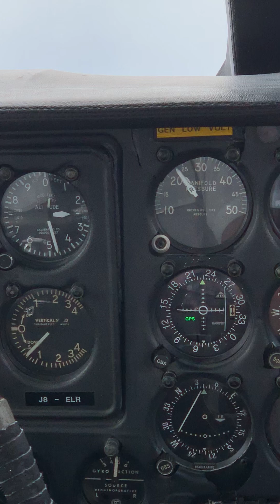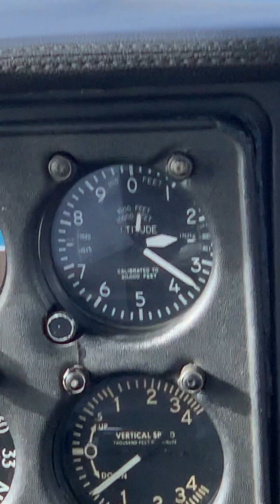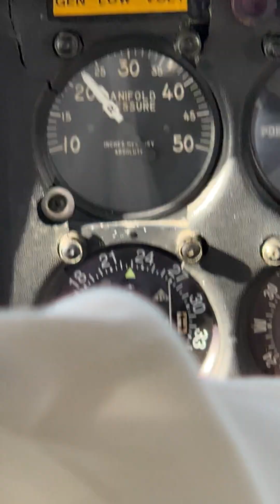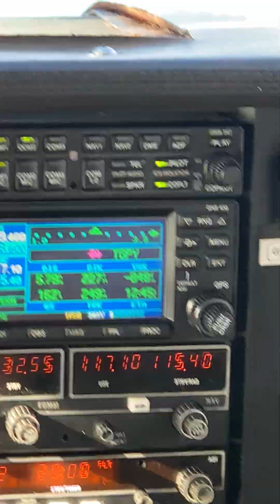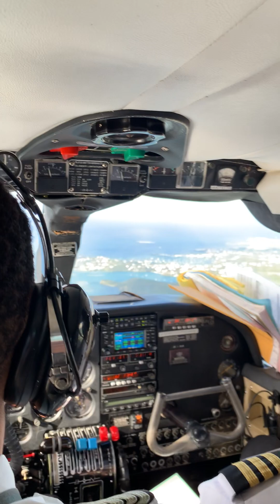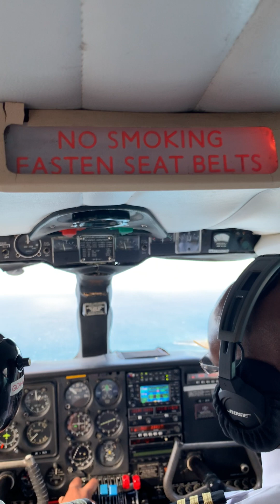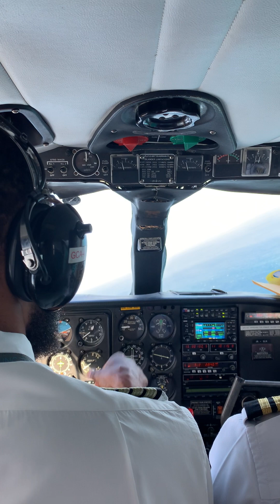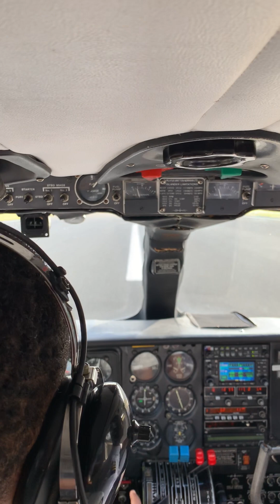SVG from Union Island to Grenada part 3 landing at Grenada GND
Maurice Bishop International Airport landing